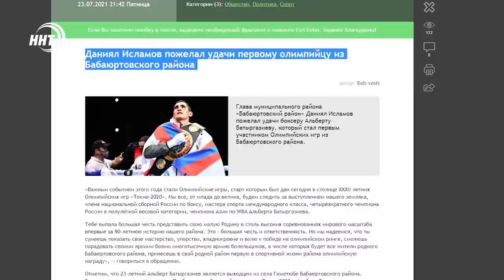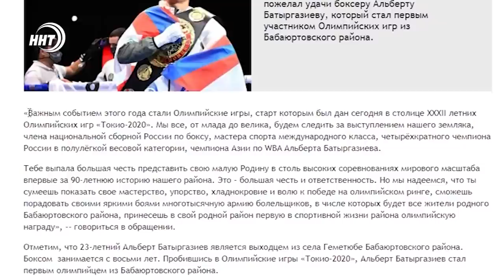Новости Дагестана за 26.07.2021 года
1. Сергей Меликов поздравил дагестанцев с Днём Конституции РД.
2. В Каспийске состоялся военно-морской парад, приуроченный ко Дню ВМФ России.
3. Проспект Расула Гамзатова украсят шедевры дагестанского изобразительного искусства.
4. Доктор сельскохозяйственных наук и главный пчеловод страны Владимир Кашковский  в Дагестане.